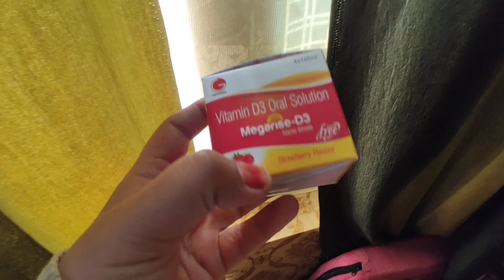SABR (patience) sabr patience ❤️🤗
SABR (patience) sabr patience ❤️🤗 youtube ‎@KidsZoneKashmir2023  ‎@binti-hawa8203